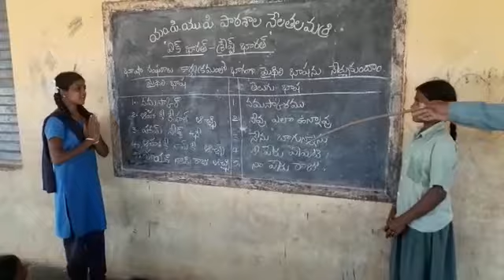Mainly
Mpupschool, Nelathalamarri village, Devakonda mandal, Kurnool